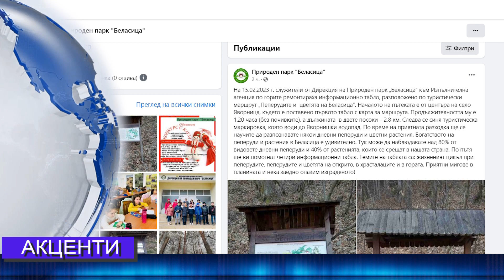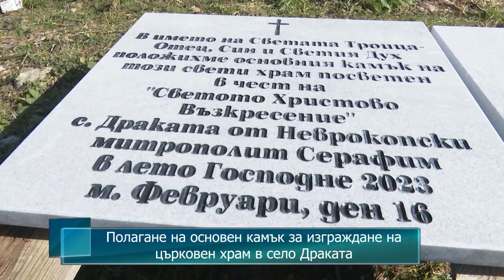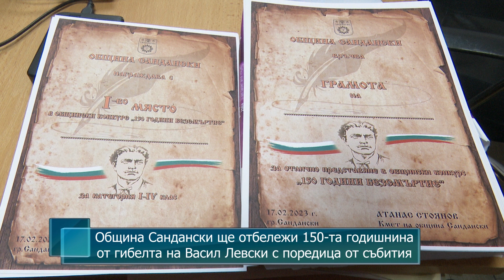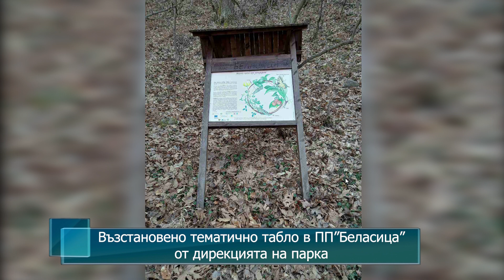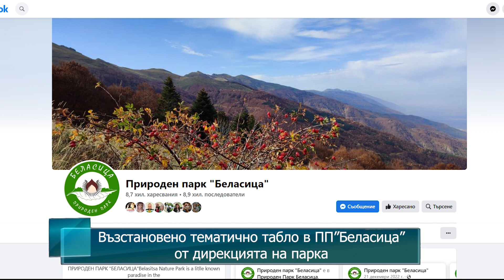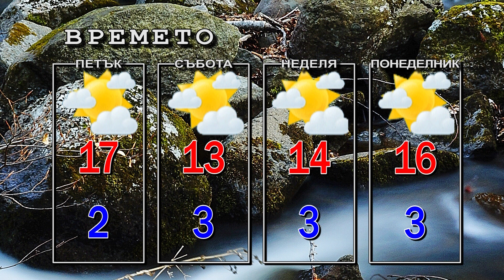Новини от Петрич и Сандански 16/02/2023 година